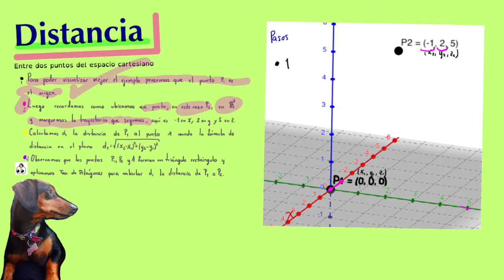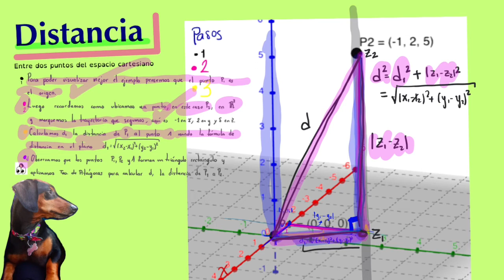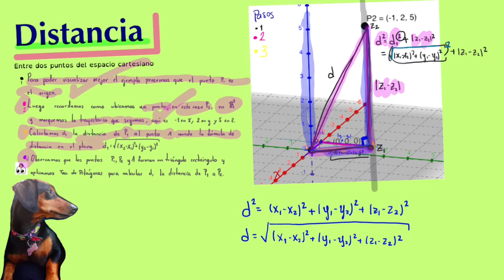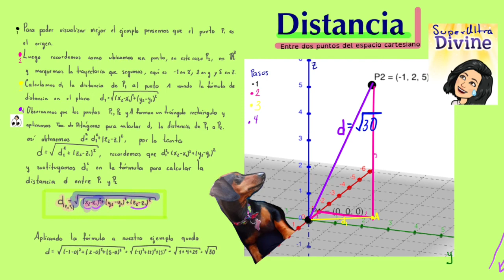Distancia entre dos puntos en el espacio cartesiano